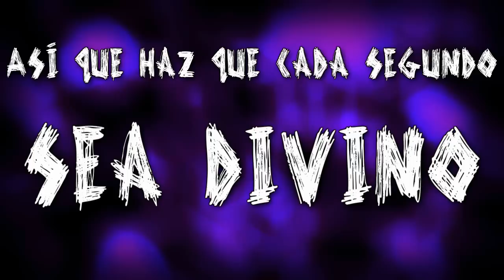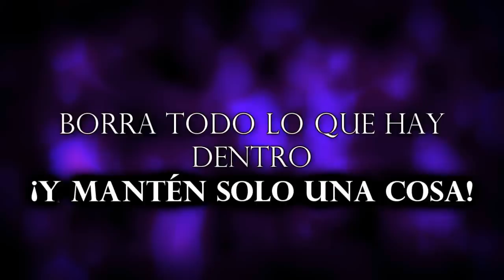Suicide Silence - You Only Live Once (En Español) [Tributo a Mitch Lucker]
Este video lo hago como un pequeño tributo a Mitch Lucker, que, aunque no conocí mucho de su música mientras vivía, sé que era un buen sujeto, entregado a sus fans y a su familia. Que en paz descanse, Mitch Lucker (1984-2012). You Only Live Once.